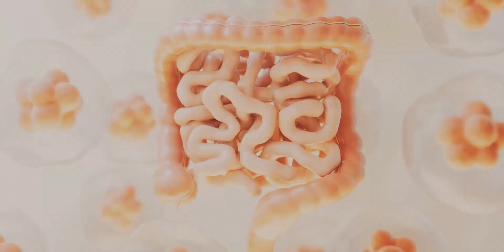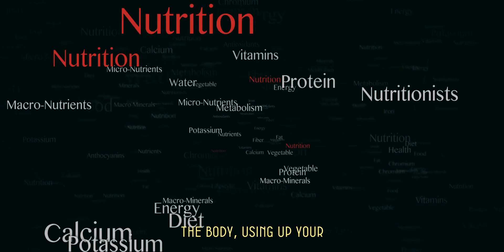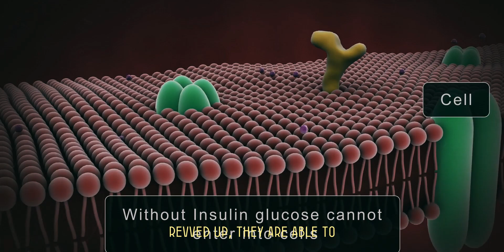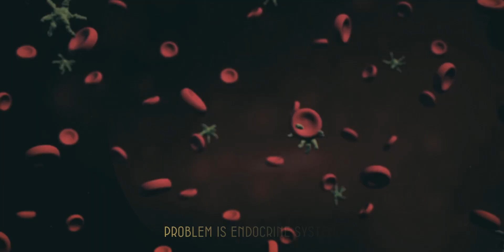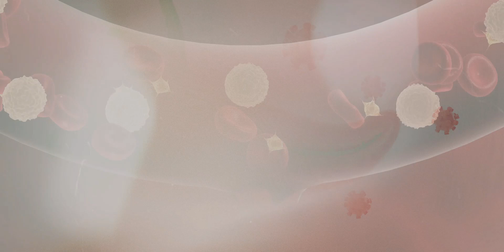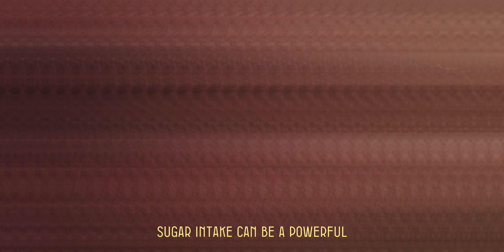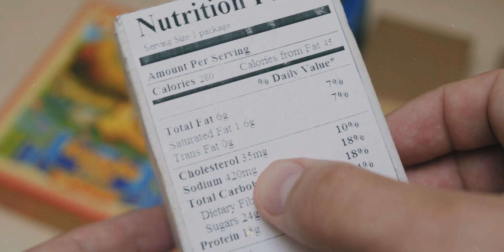SUGAR Is Creating CANCER, PROTECT yourselves | Dr. William Li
Explore the vital connection between sugar and cancer with Dr. William Li in this informative video. Dr. Li discusses how cancer cells utilize glucose for growth and the crucial role diet plays in cancer prevention. He highlights the differences between natural sugars in plant-based foods and harmful added sugars, providing a clear understanding of how our bodies process these sugars. Learn about the basics of cancer cell metabolism, the dangers of insulin resistance, and practical tips to reduce sugar intake. Dr. Li offers actionable advice on limiting sugary drinks, opting for whole foods, reading labels for hidden sugars, and using natural sweeteners. This video is a must-watch for anyone looking to make informed dietary choices to protect against cancer. Stay informed, stay healthy, and join us in the fight against cancer with Dr. Li's expert guidance.

Introduction- (0:00 - 0:15)

Sugar and Cancer Connection- (0:16 - 0:59)

Understanding Cancer Development- (1:00 - 2:35)

Cancer Cell Metabolism- 2:36- 3:00

Body’s Glucose Processing- (3:01 - 4:10)

Natural Sugars in Fruits- 4:11 - 4:50

Food as Medicine- 4:51- 5:05

Insulin Resistance and Cancer - (5:06 - 6:48)

Quick Tips- (6:49 - 7:53)

**Topics Covered:**
-The Link Between Sugar and Cancer
-How Sugar Contributes to Cancer Development
-The Role of Sugar in Body Metabolism
-Cancer Cell Metabolism and Microenvironment
-Impact of Glucose on Cancer Cells
-Natural Sugars in Whole Foods
-The Effects of Insulin Resistance on Cancer Growth
-Dangers of Added Sugars
-Practical Steps to Reduce Sugar Intake
-The Importance of Reducing Sugar for Cancer Prevention

1) This video has no negative impact on the original works.
2) This video is also for teaching purposes.
3) It is transformative in nature.
4) I only used bits and pieces of the videos to get the point across where necessary. But we allow ourselves to use them in order to help people in motivational form. If any owners would like me to remove the video, we have no problem with that, just send me a letter